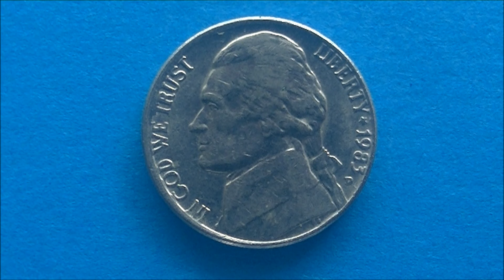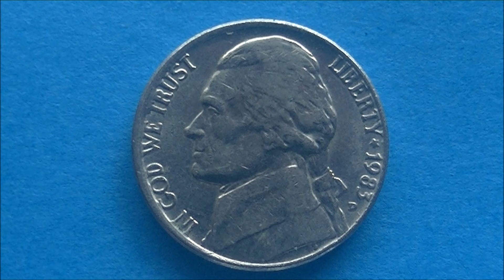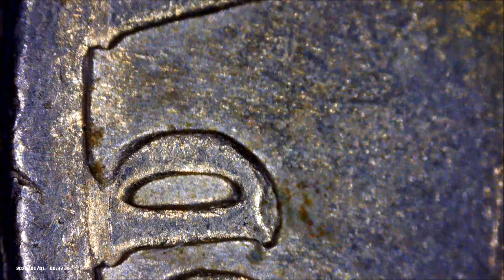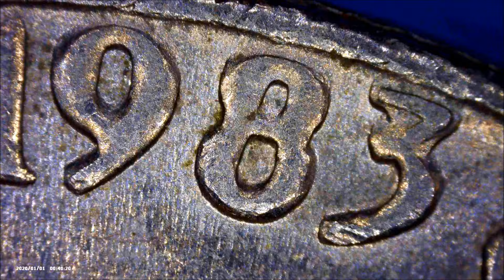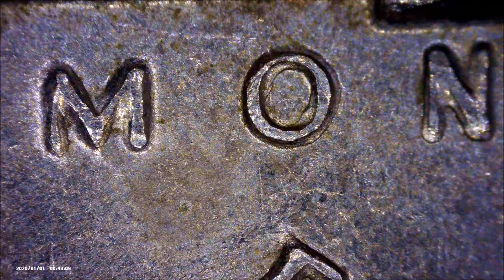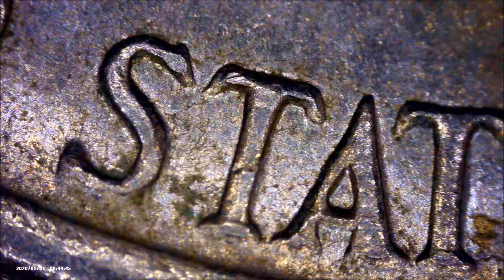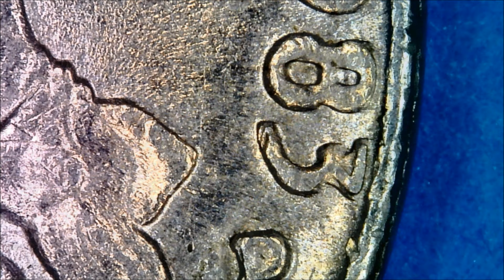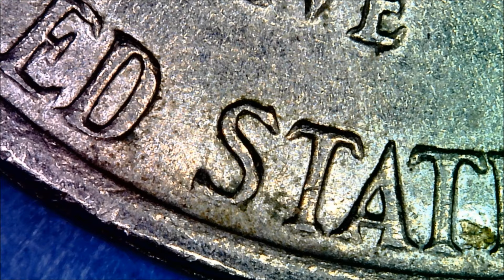1983 D Die chip LIBERTY Jefferson five cents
Both sides of this coin have imperfect edges. I thought that it would be like a die chip in that part because it is imperfect, but this coin shows that it is not so. The letters LIBERTY by the relatively clean rim are die chip.